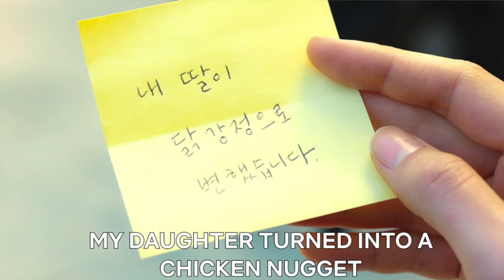Chicken Nugget | Crítica y Opinión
El más extraño drama coreano en Netflix te hará hacerte muchas preguntas sobre el universo. En Chicken Nugget al estilo de La Mosca una chica en un desafortunado accidente de laboratorio se vuelve un Nugget de Pollo.